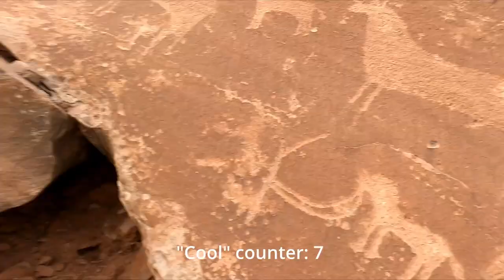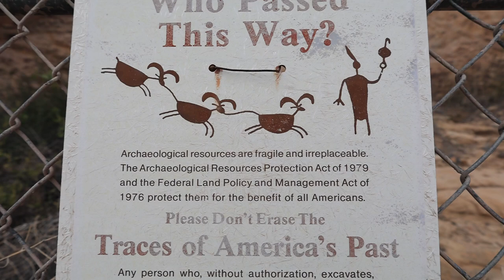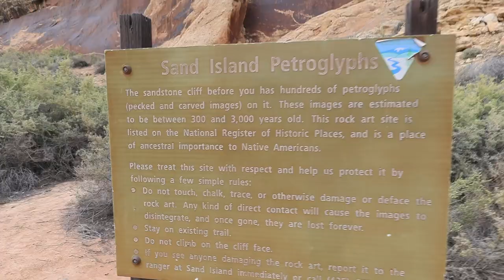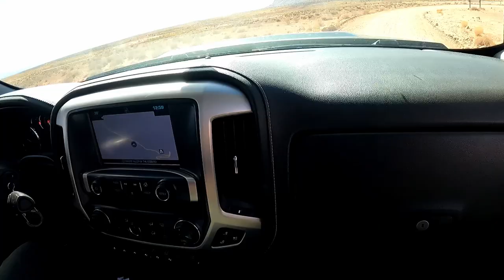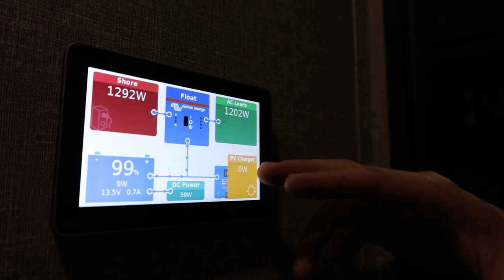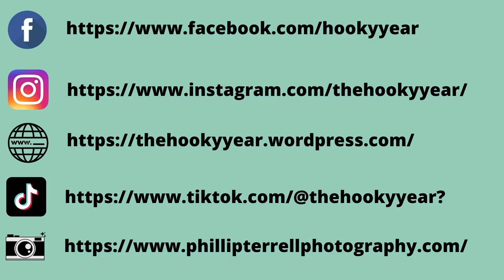Cliff Dwellings, Petroglyphs, Valley of the Gods and Grand Design Imagine 2970RL Trailer Tour!!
In this week's video, Michelle and I check out some of the coolest petroglyphs, a cliff dwelling, and Valley of the Gods. This section of the trip was probably one of the most “low-key” spectacular parts of the adventure so far. We love petroglyphs, rocks, cliff dwellings and Valley of the Gods really was out of this world.

If you’re interested in a trailer tour, stay till the end for a up-to-date tour of our home!

Music from LesFM